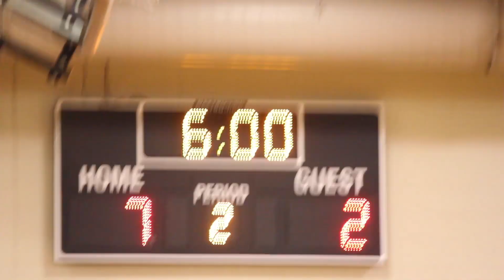Albany Middle beats Lee County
🎥Smuv with the Camera